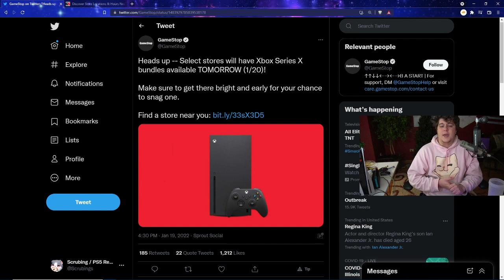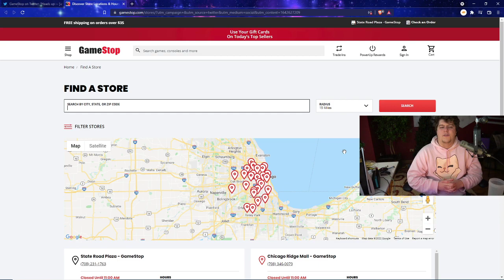ALL THE PS5 / PLAYSTATION 5 / XBOX SERIES X WALK INS AND RESTOCKS TODAY! RESTOCKING NEWS | GAMING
RED PS5 CONTROLLER - BLACK PS5 CONTROLLER PS5 AMAZON (ad) | TWITCH STREAM | twitter
0:00 Intro
1:10 GAMESTOP WALK IN STUFF STILL ONGOING
4:00 OTHER BIG PS5 / XBOX WALK INS WE SHOULD BE WATCHING!

Walmart: PS5 | PS5 Digital Edition (get stock notifications)
GameStop: PS5 | PS5 Digital Edition
Target: PS5 | PS5 Digital Edition
Sony: PS5 | PS5 Digital Edition
Newegg: PS5 | PS5 Digital Edition (auto notify available)